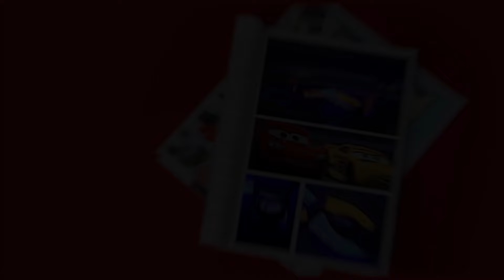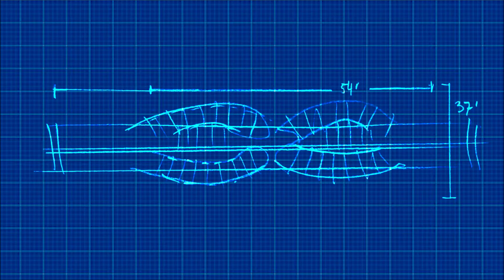¡Jackson Storm desafía al Rayo McQueen en las Carreras Glowing! | Pixar Cars (Montaje Latino) HD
Hola chicos estamos aquí con un Nuevo vídeo para el Canal, y esta vez con otro video de Pixar Cars, ya que los videos de juguetes que sean hechos en Stop Motion puedo hacerles un montaje latino, a diferencia de los videos que se muestran las manos, ya que esos por alguna razón tiene copyright con la música, una completa pena porque algunos de esos videos son buenos, en fin, espero que les Haya Gustado, dejen su Like, suscribanse y Activen la Campanita que subo vídeos a Diario, y nos vemos en la Siguiente, adiós...